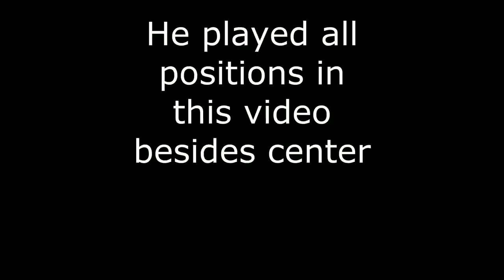Kenyon Green Official Highlights - Top Guard in the Draft ᴴᴰ